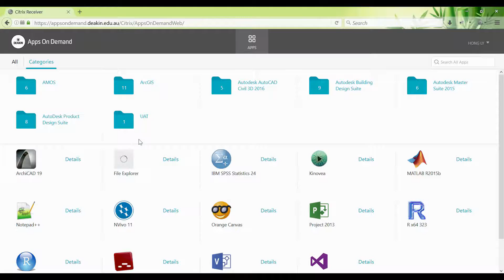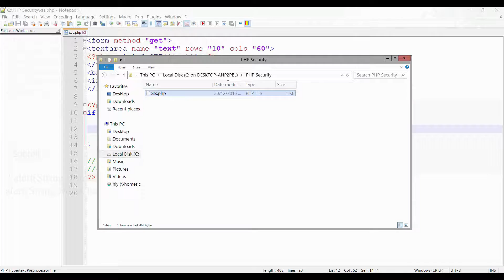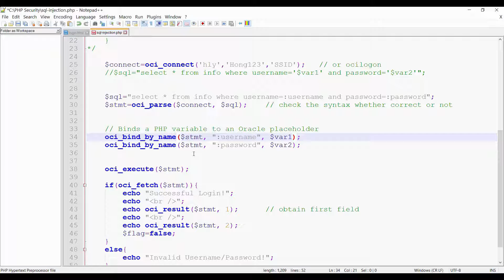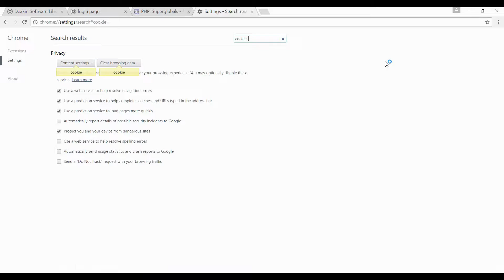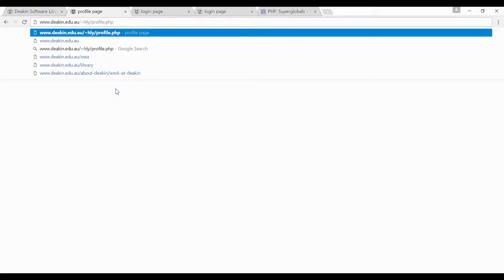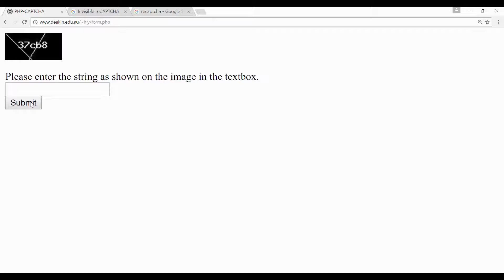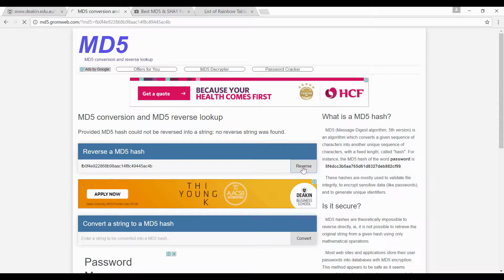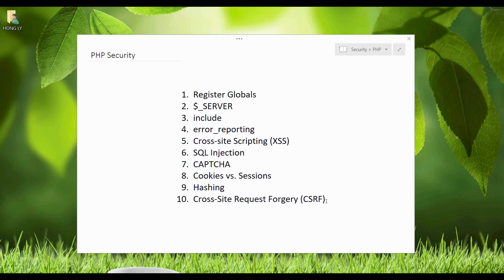Security in PHP - Prevent Getting Hacked | 1080p & 60fps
1. Register Globals
2. $_SERVER
3. include
4. error_reporting
5. Cross-site Scripting (XSS)
6. SQL Injection
7. CAPTCHA
8. Cookies vs. Sessions
9. Hashing
10. Cross-Site Request Forgery (CSRF)